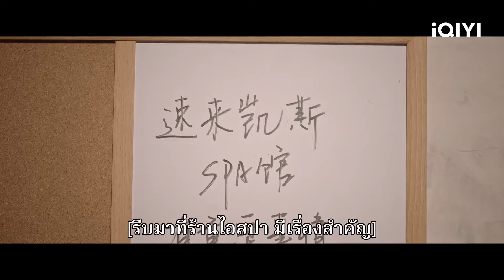[ผมมีเรื่องสำคัญอยากบอกคุณ | ลิขิตรักทะลุมิติ (Love in Time) EP11 ซับไทย | iQIYI Thailand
ดูอัปเดตล่วงหน้าก่อนใคร เพื่อประสบการณ์รับชมระดับพรีเมียมบน iQIYI และ เท่านั้น!

เรื่องย่อ : ทนายความมือหนึ่ง "เคอเจิ้นอวี่" ย้ายเข้ายังในอพาร์ตเมนต์เก่าๆ แห่งหนึ่ง หลังจากทำงานในวอเตอร์ลู ภายใต้ความลึกลับบางอย่าง ทำให้เขาได้พบกับ "เฉิงเจียเล่อ" นักข่าวสาวผู้กระตือรือร้นที่ทะลุมิติมาจากสี่เดือนก่อนหน้านี้ และถูกบังคับให้ต้องมาเป็น "รูมเมท" กัน ทุกวันจะมีเวลา 46 นาทีที่โลกของพวกเขาจะเชื่อมโยงกัน และทั้งสองก็ได้เริ่มต้นความรักทะลุมิติ...

นักแสดงนำ:
Yang Xuwen，Xiang Hanzhi

ซีรีส์ฮิต:
【ซับไทย】ตัวร้ายที่รัก (Mr. Bad)
【ซับไทย】รักข้ามสหัสวรรษ（Thousand Years For You）
【ซับไทย】ชะตารักข้ามเวลา（See You Again）
【พากย์ไทย】ชะตารักข้ามเวลา (See You Again)
【ซีรีสไทย】อัยย์หลงไน๋ (AiLongNhai)